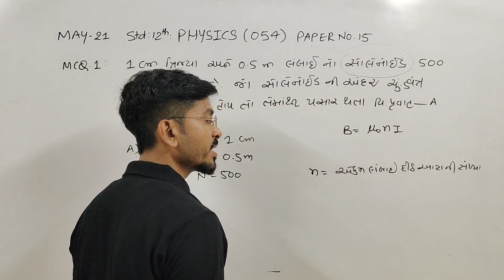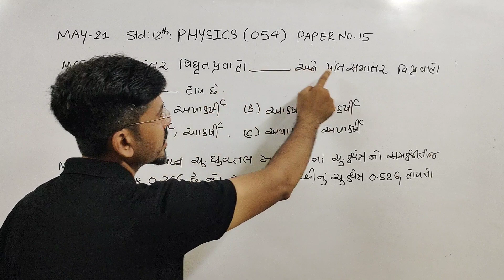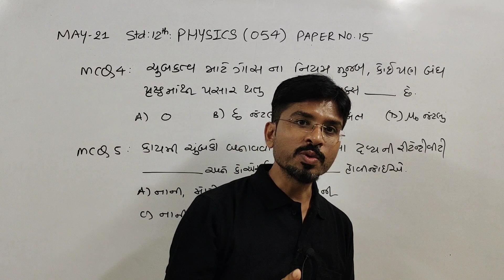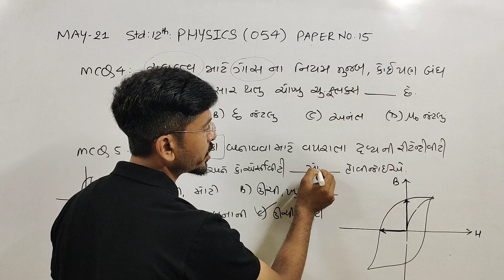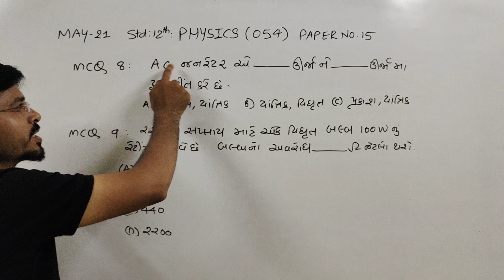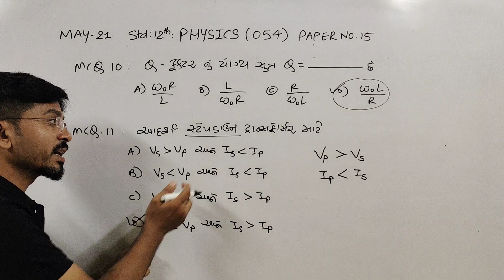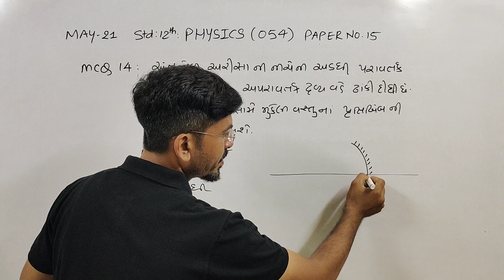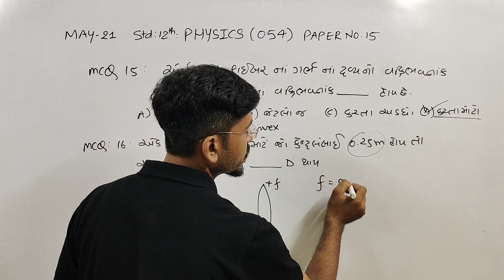Physics Paper Solution Part:1 Gujarat Board May 2021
Paper Date : 15/7/2021
Latest Physics Paper Solution May 2021
Gujarat Board Paper Solution
Physics 2021 Paper Solution of GSEB
May 2021 Physics Paper solution
Physics answer key 2021
Physics answer key 15/7/2021
Latest Physics Paper answer key

GUJCET IMP MCQ

Latest Physics Paper Solution IMP for GUJCET..

Badha j lecture pure pura juo...like karo ane share karo...